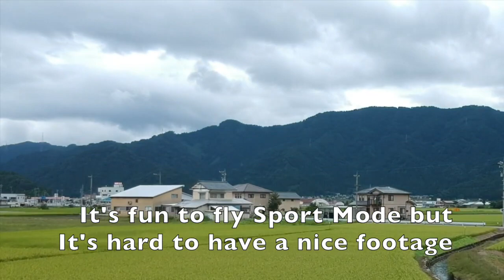DJI SPARK Sport Mode Fly like a hawk but…実力不足でスポーツモードはちょっと…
いつもご覧くださって本当にありがとうございます。今日は福井県自然保護センターに鷹匠を見に行ってきました。石川県小松市の「鷹丸」という鷹匠さん。鷹を操る姿がかっこよかったです。今日のSparkの練習はSport Modeでした。初めてSport Modeに挑戦しました。鷹のように鋭くビュンビュン飛んでくれて気持ちよかったです、が、映像はジンバルの揺れを感じる仕上がりに…。スポーツモードはちょっと難しい…。私の実力不足なのですが、スポーツモードで滑らかな映像を撮影するのは技術がいると感じました。私、スポーツモード苦手かも…。
Today I went to see Hawker. It was cool! Birds are well trained. I want to fly my Spark like Hawker does to hawkes! It was fun to fly a Spark in Sport Mode but It’s hard to have a nice footage. I guess I’m not good enough.

 I'm Masami, Japanese travel vlogger ✈️ living in Fukui✨TV/Radio MC, interviewer, writer📬 I make videos about life in Fukui, Japan  🔔Videos in Japanese & English

♡ BLOG  Coming soon!

PLEASE NOTE
The information in this video is based on my own discoveries, thoughts, findings and research.

このビデオは私の個人的な経験に基づいて作成させて頂きました😊どうぞよろしくお願いいたします。